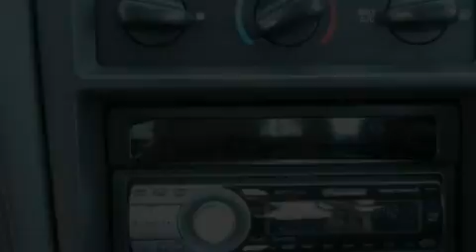2004 FORD MUSTANG Gaffney SC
We have been honored to serve the Gaffney SC area , we promise that your experience at our dealership will exceed your expectations !

 Year : 2004
 Make : FORD
 Model : MUSTANG
 Engine : 3.8L V6
 Trans . : MANUAL 5SPD
 Exterior : DARK SHADOW GRAY CLEARCOAT METALLIC
 Miles : 91,056

 Stock : B5102943Z